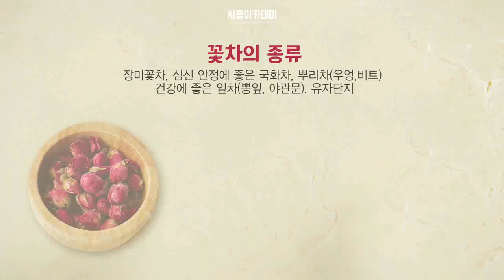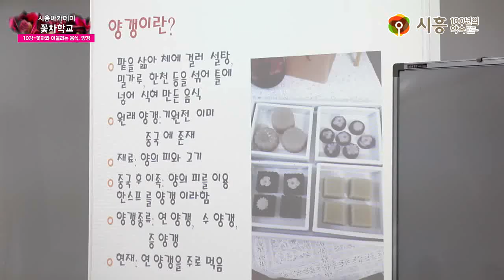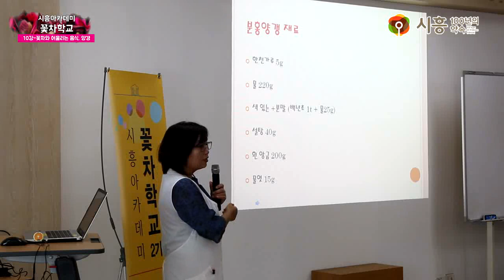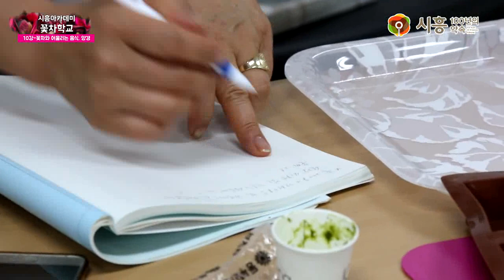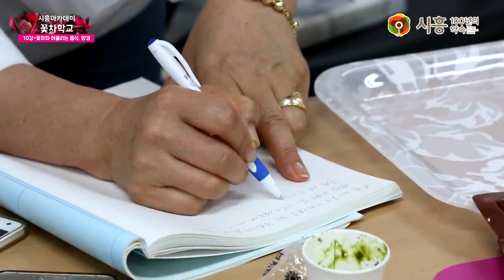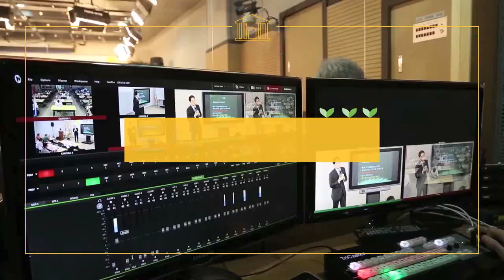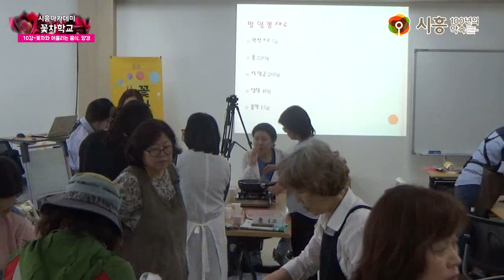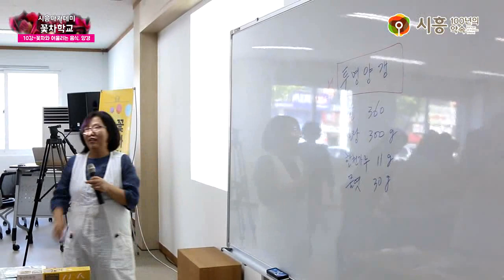[시흥아카데미] 꽃차학교2기 10강 「 꽃차와 어울리는 음식 양갱 」 - 황영미(자연애꽃차문화원 강사)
[시흥아카데미] 꽃차학교 2기 10강 「꽃차와 어울리는 음식 양갱」 - 황영미 / 자연애꽃차문화원 강사

내 용 :  꽃차와 어울리는 음식 (양갱)

강 사 :   이미세 / 산약초한방꽃차 명인

촬영일시 : 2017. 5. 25 (목)

자치학교 시흥아카데미 꽃차학교 2기

■ 학교장 : 이미세 / 산약초한방꽃차 명인

■ 촬영 : 박소영

■ 편집 : 박소영

■ 제작 : 시흥시